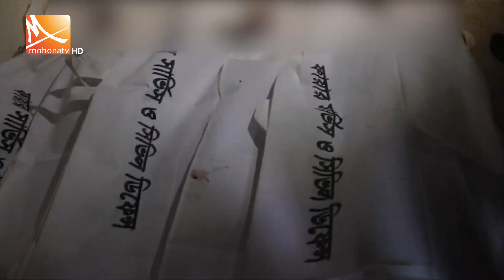বরগুনায় তিন চাকার যানবাহানে কারণে বাড়ছে দু'র্ঘট'না | Road Accidents | Barguna | Mohona TV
ঢাকা কুয়াকাটা মহাসড়কের বরগুনার আমতলীর ৩০ কিলোমিটার এলাকায় বাস দুর্ঘটনা বেড়েই চলছে। চালকরা বলছেন,অদক্ষ চালক ও অবৈধ তিন চাকার যানের জন্য ঘটছে দুর্ঘটনা। এদিকে দুর্ঘটনা কমাতে হাইওয়ে পুলিশ ক্যাম্প স্থাপনের দাবি যাত্রী অধিকার সংরক্ষণ কমিটির।